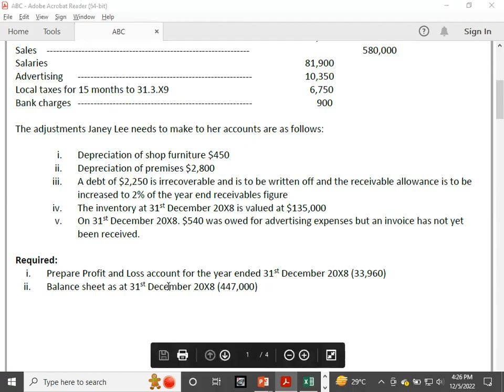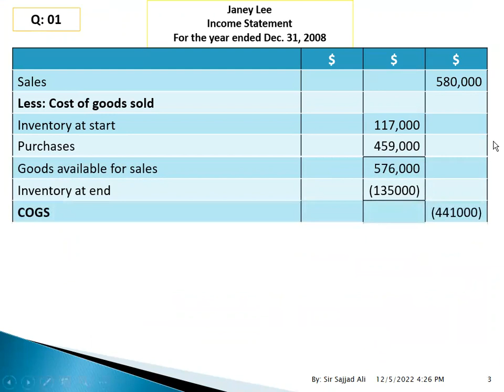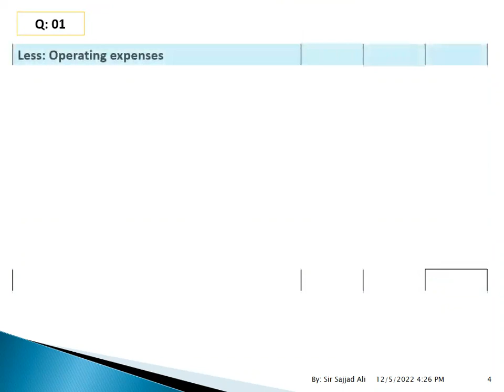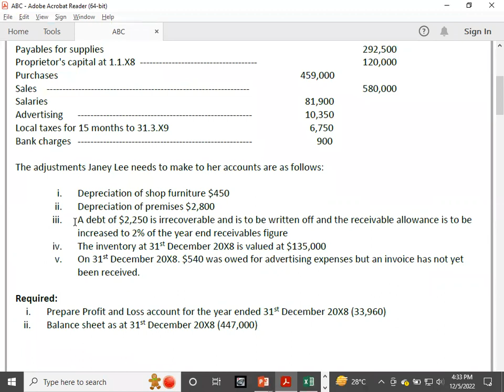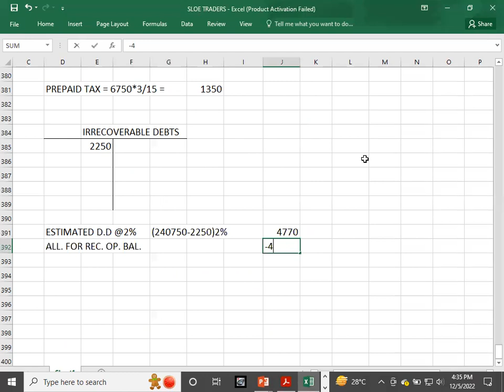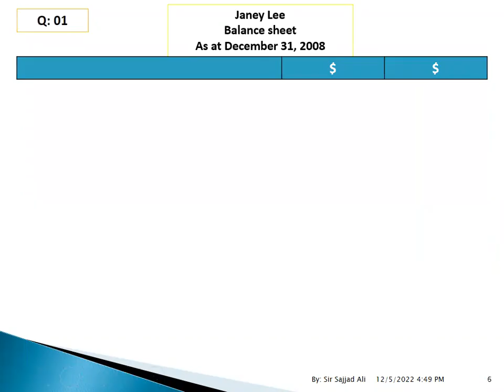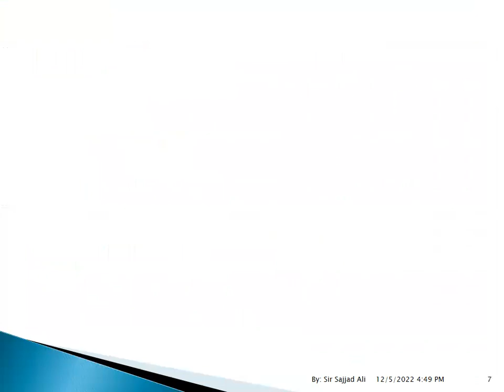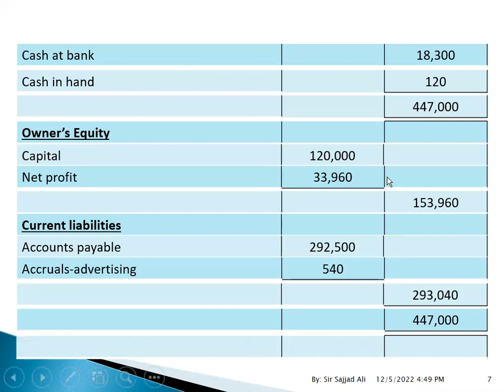FD 122 SOLE TRADERS FINANCIAL STATEMENTS 01